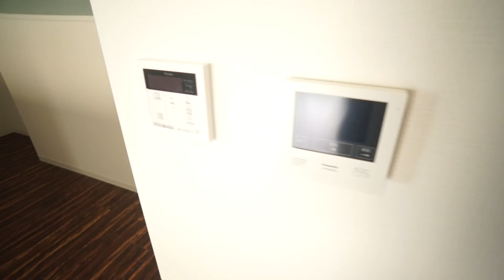新大宮駅・ＪＲ奈良駅！2ＷAＹアクセス可能な好立地｜アートスクエア新大宮 201号室 ★奈良の賃貸MARUWA｜株式会社丸和不動産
▶物件名：アートスクエア新大宮
▶所在地：630-8115 奈良県奈良市大宮町４丁目２５９－１
▶間取：3LDK